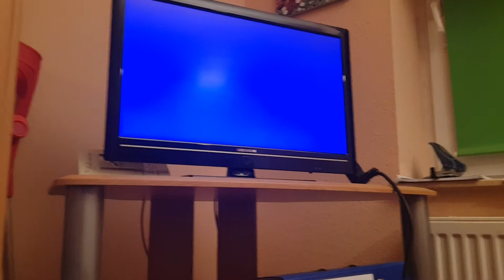I put Hit or Miss Pepe with Ricardo Milos Gondola on a VHS Tape